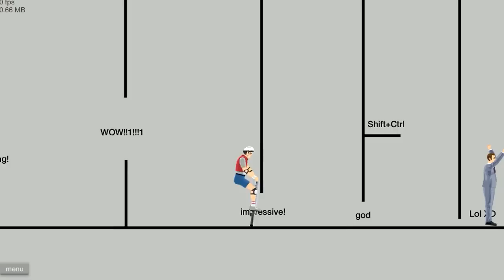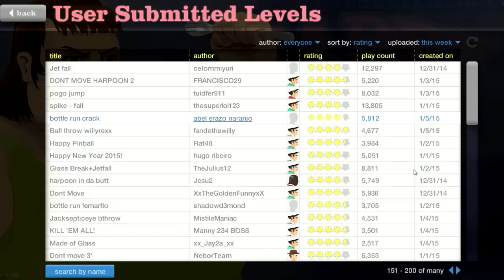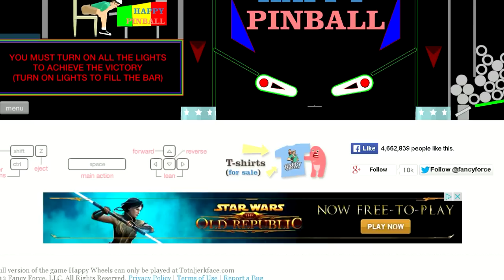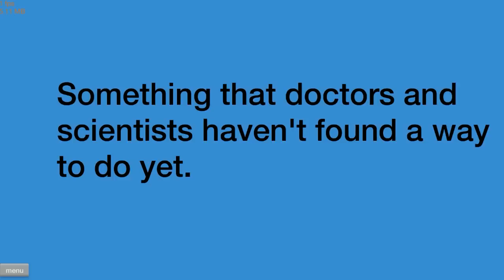Happy Wheels: WWE NXT - Part 187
theasianguygamershow
liltwistedone